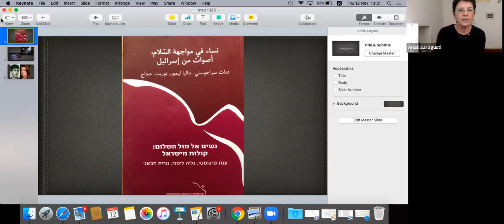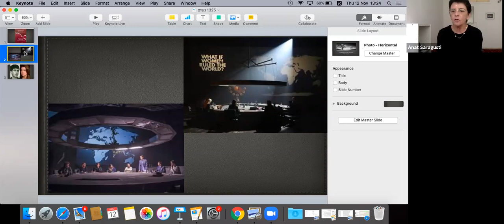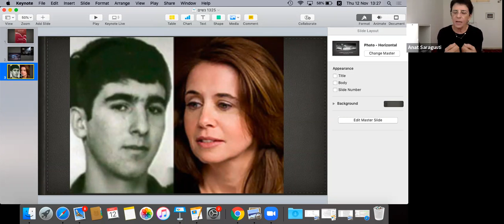מייצוג הולם לייצוג מגוון לייצוג מהותי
מייצוג הולם לייצוג מגוון לייצוג מהותי – מבט ביקורתי במלאת 20 שנים להחלטת האו"ם 1325
אירוע מקוון במסגרת התוכנית ללימודי נשים ומגדר עם NCJW בראשות פרופ' דפנה הקר